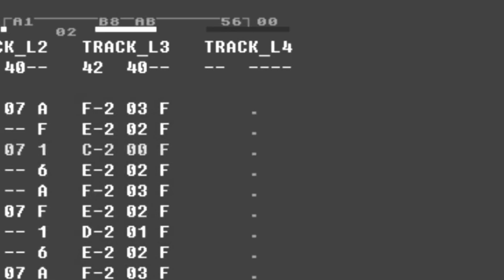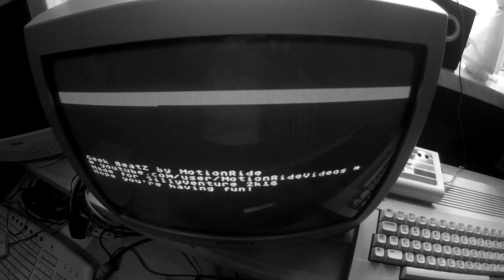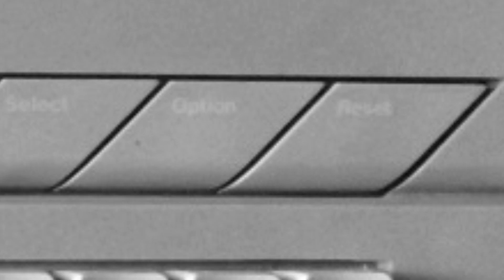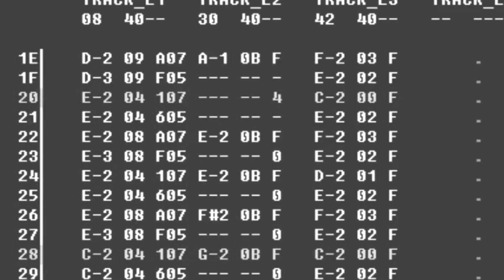Geek BeatZ by MotionRide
Here's the first song I made for SillyVenture 2k16 event. It's on Atari 65XE and it got the 7th place. Hope you like it.

★ Music and art by MotionRide